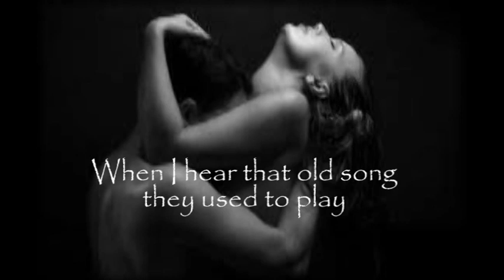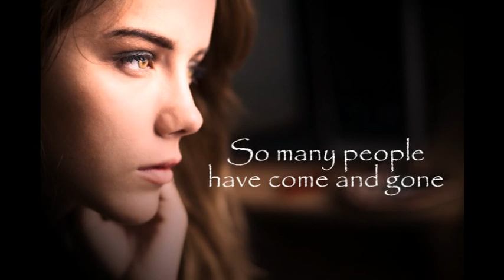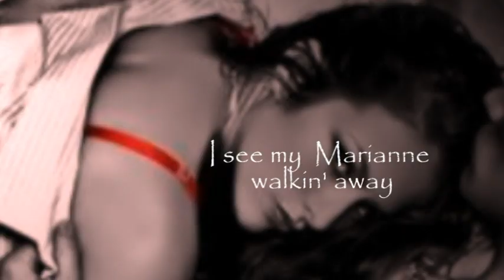More than a feeling - Boston (With lyrics)